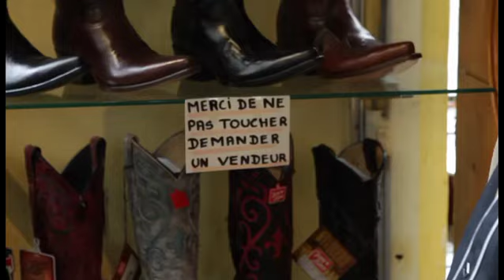Jo Buffalo - Santiags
Je vous fais le visite de le meilleure boutique de tout Paris "Cowboy Dream" avec mon amie Annie